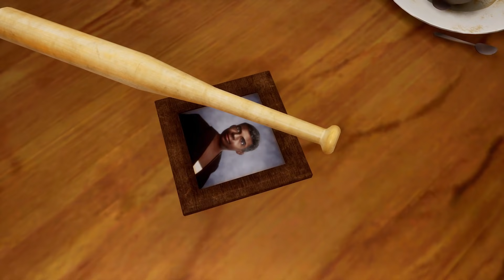GTA SAN ANDREAS (Edição Definitiva) - Primeiras Impressões!